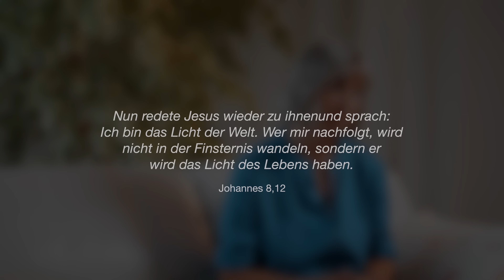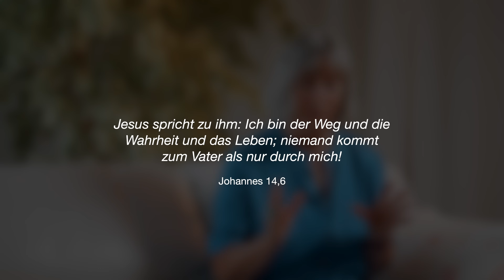Ich hab in Jesus gefunden, was ich in der Esoterik nicht finden konnte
Elkes Leben war voller Spiritualität. Auf der Suche nach Göttlichkeit und absoluter Liebe machte sie auch unheimliche Erfahrungen. In diesem Interview erzählt sie davon - und auch davon, was danach passierte…